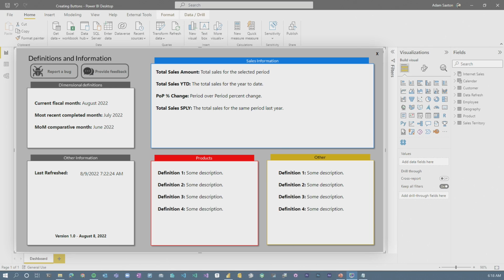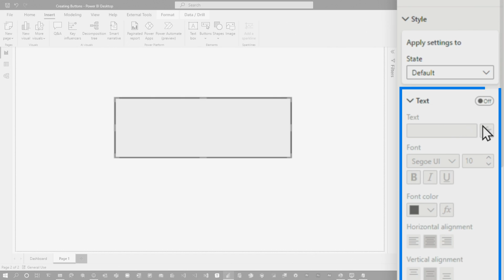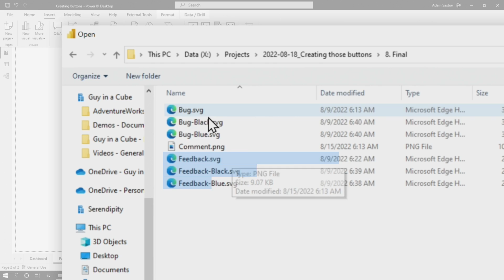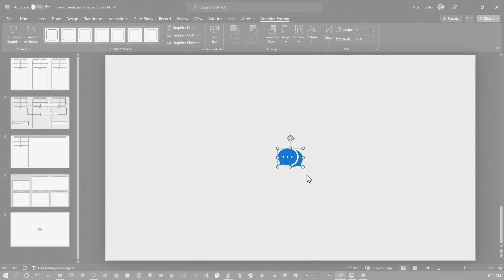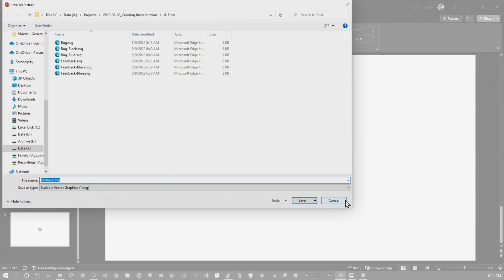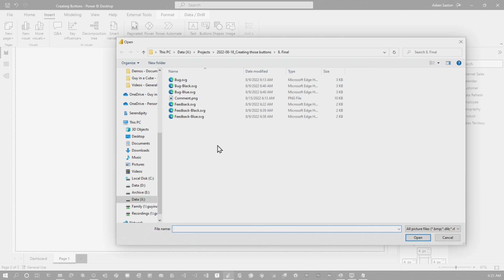Get creative with buttons in Power BI!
Want to know how to create a button in Power BI that has an icon along with text? Adam walks you through how to set this up and to have colors sync when interacting with it.